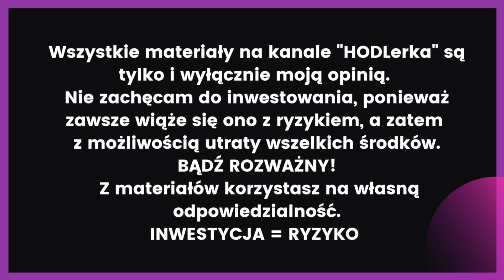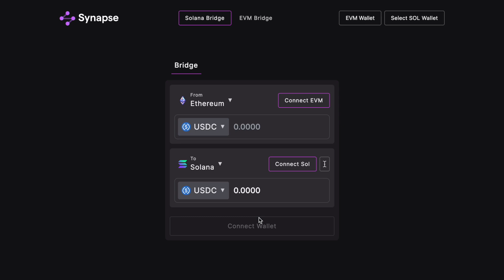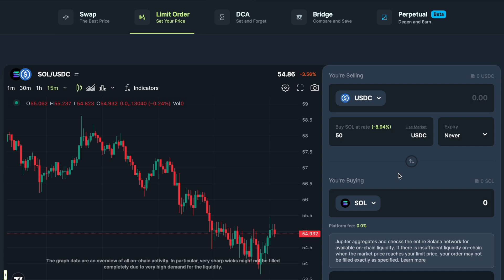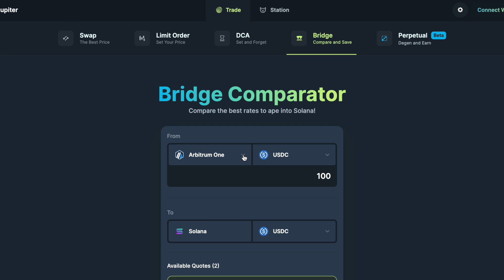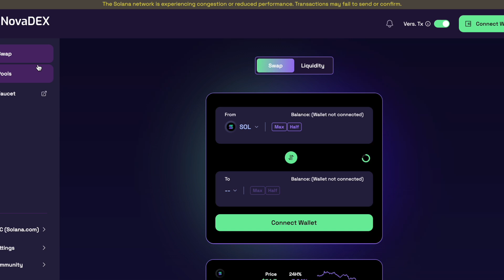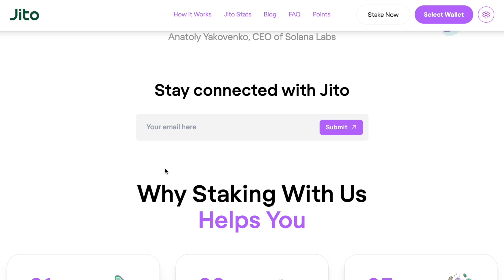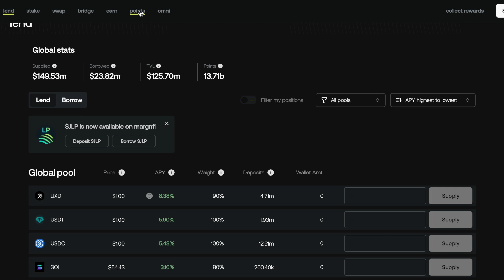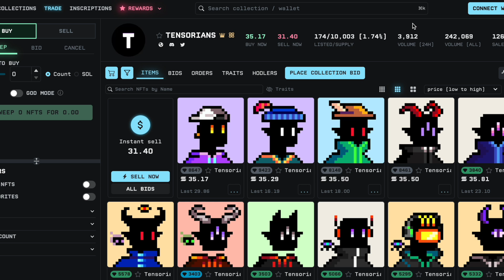8 projektów pod airdrop na Solanie 🚀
8 projektów pod airdrop na Solanie 🚀